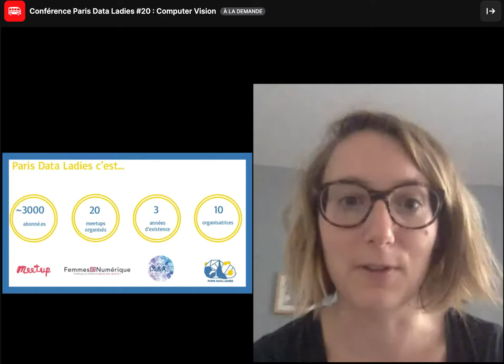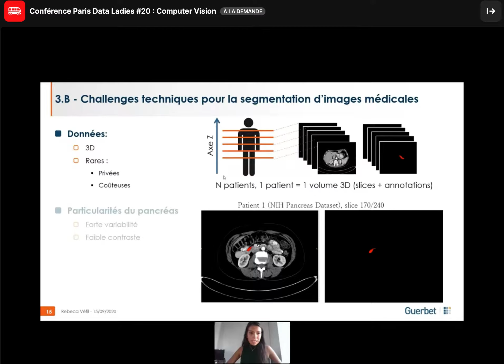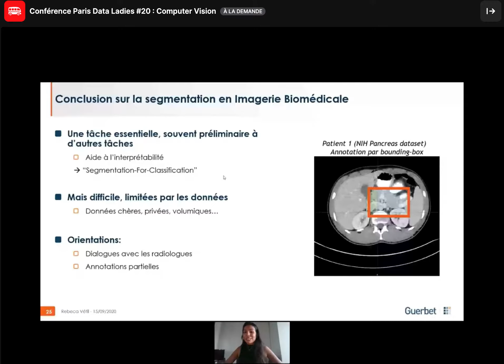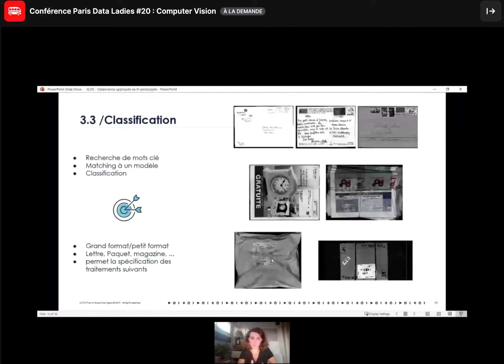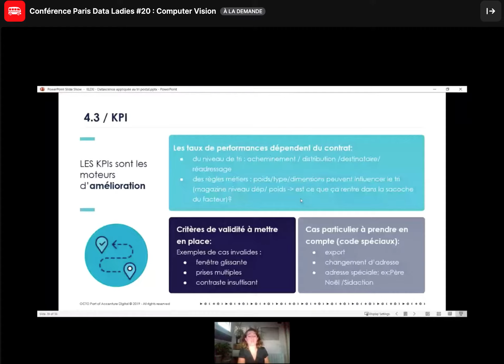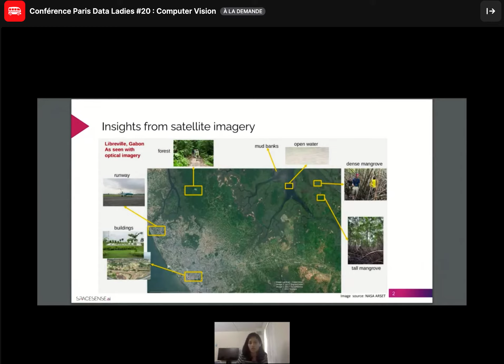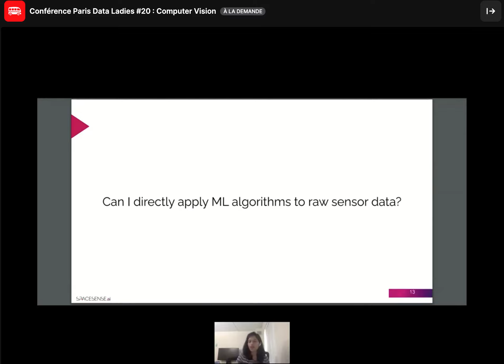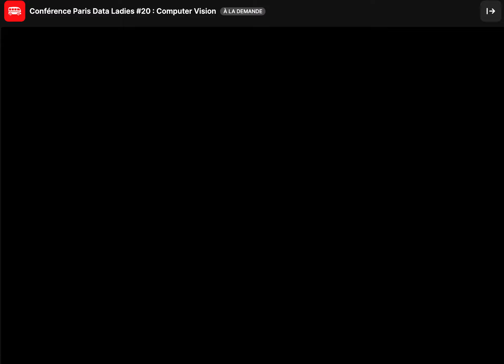Paris Data Ladies #20 Computer Vision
➡️ Jyotsna Budideti [CEO & Co-Founder @Spacesense.ai]"Space And AI for Earth"
➡️ Rebeca Vetil [AI Researcher @Guerbet] "IA et imagerie biomédicale: segmentation du pancréas"
➡️ Elodie Dellier [Data Scientist, Computer Vision]